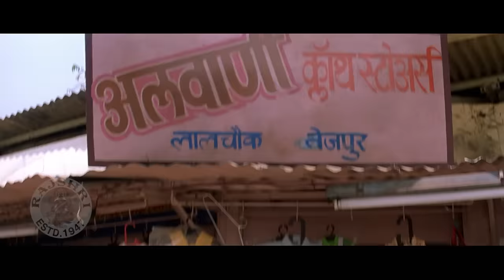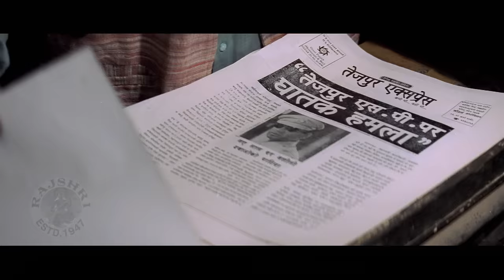Ajay Devgan Ne Apne Jaan Par Khelkar Bachho Ko Bachaya | Thug Life | Gracy Singh | Gangaajal (2003)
Checkout this Superhit Action Scene from the movie "Gangaajal" released in the year 2003. Starring Ajay Devgn, Gracy Singh, Kranti Redkar, Manyata Dutt, Yashpal Sharma, Mukesh Tiwari, Manoj Rajdutt. Gangaajal is produced by Navin Nischol, Prakash Jha, Manmohan Shetty and Directed by Prakash Jha. Watch such superhit movie scenes only on @Rajshri